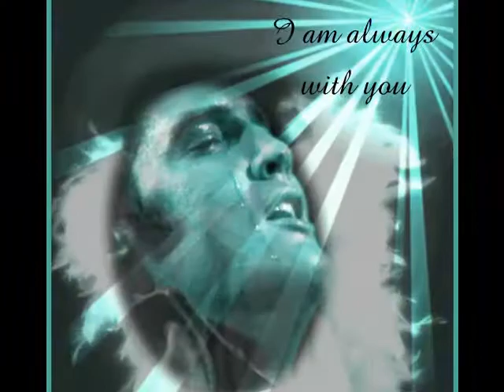ELVIS PRESLEY POCKET FULL OF RAINBOWS.wmv